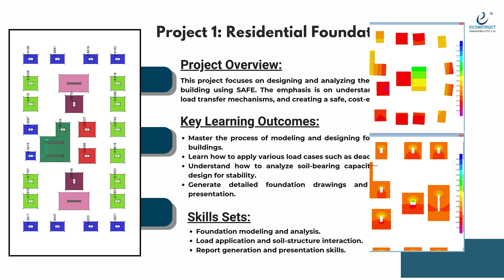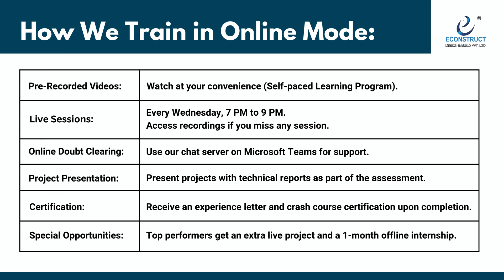Learn SAFE Software in just 30 Days.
🚀 Join Our Intensive SAFE Crash Course Designed Exclusively for Civil and Structural Engineers!

This is your opportunity to gain hands-on experience, enhance your skills, and work on real-world projects from start to finish.

📚 What’s Included?

✅ Project-Based Learning:
* Residential Project: Foundation design for a residential structure using SAFE.
* Commercial Project: Slab design for a commercial structure with practical applications.

✅ Comprehensive Learning Materials:
* Pre-recorded video tutorials (self-paced learning).
* 10 hours of live interactive sessions via Zoom (Every Wednesday, 7 PM to 9 PM).
* Real-time chat and doubt-clearing support on Microsoft Teams.

✅ Project Presentation & Assessment:
* Present your completed projects with technical reports.
* Get feedback to refine your skills further.

🎓 Certification & Special Opportunities:
📜 Receive a Crash Course Certification and an Experience Letter showcasing your expertise in two real-world projects.
🌟 Top Performers: Get an extra live project opportunity and a 1-month offline internship to elevate your career!

📅 Course Details:
🕒 Duration: 1 Month (Pre-recorded + Live Sessions)
📅 Batch Start Date: 3rd December 2024
🎥 Mode : Online
🎯 Eligibility: Diploma/B.E./B.Tech in Civil Engineering or M.E./M.Tech in Structural Engineering

💬 Doubt Support:
🔗 Official Zoom Platform
📲 Microsoft Teams (Chat & Call)
📧 Official Mentor Emails & WhatsApp Support

💵 Fees: ₹12,000

Pay the fees via RTGS, NEFT, IMPS, or net banking to:

Bank Details:
Bank Account Name: Econstruct Consulting Engineers LLP
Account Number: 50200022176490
IFSC Code: HDFC0001993
Branch: 4th Sector HSR Layout
Or GPay on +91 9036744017

After payment, please share the payment screenshot to confirm your registration on WhatsApp at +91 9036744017.

📑 For more details about the course, download the full brochure

🌟 Take the First Step to Mastering SAFE and Advancing Your Career!

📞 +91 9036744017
📩 Don’t miss this opportunity to elevate your career in structural analysis and design!
🔗 Limited seats available! Reserve yours today!